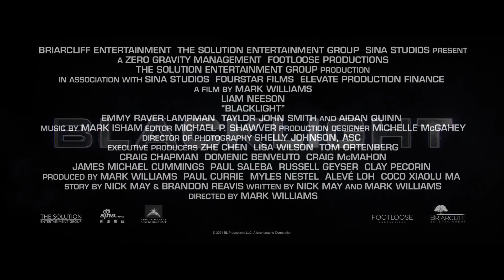BLACKLIGHT 2022 Liam Neeson Action Trailer Media